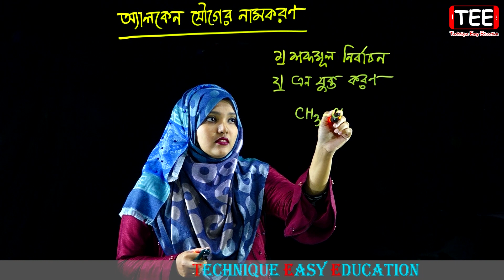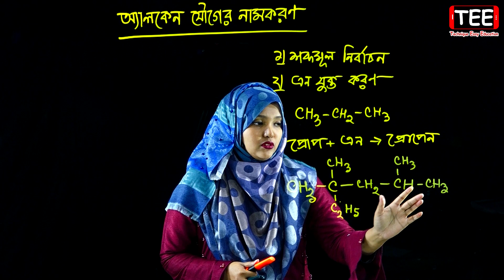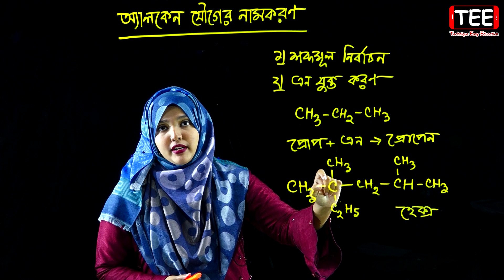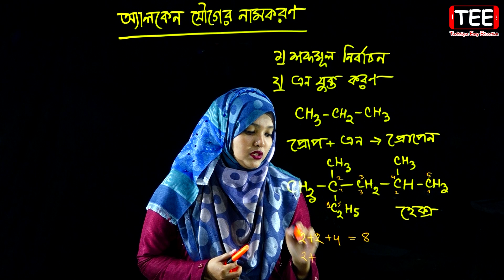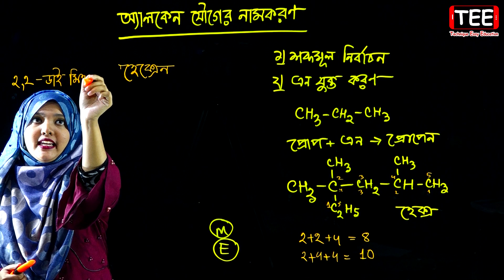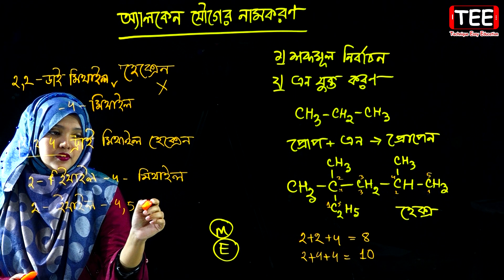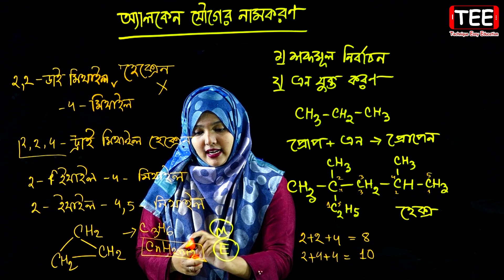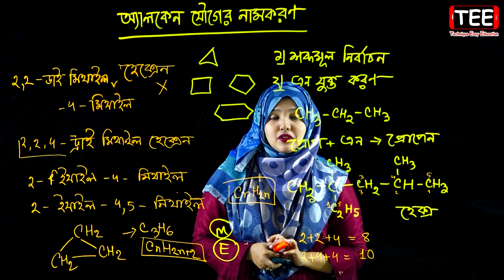অ্যালকেন যৌগের নামকরণ || জৈব রসায়ন || পর্ব ১০ || HSC Chemistry 2nd Paper Chapter 2